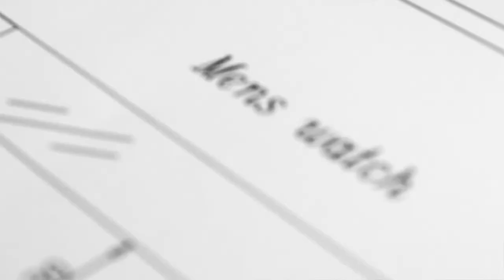Royal Piranha Sizzle Reel | 2019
Royal Piranha is a full service creative agency. We help tell your story in an ever-changing, need-for-speed, digital culture. We strengthen your brand using the most innovative production processes for any platform, including but not limited to social media, film and television.